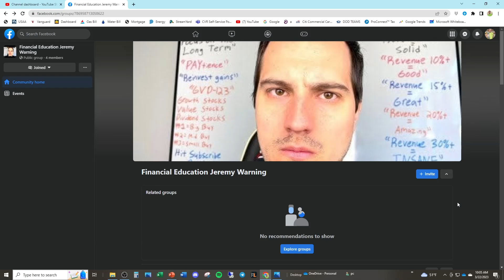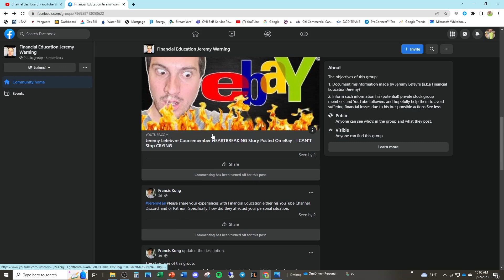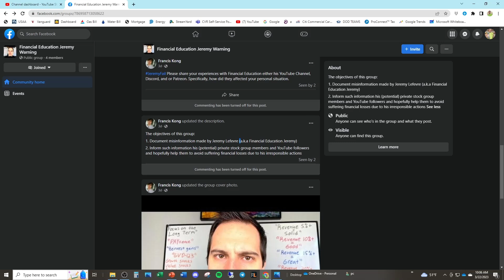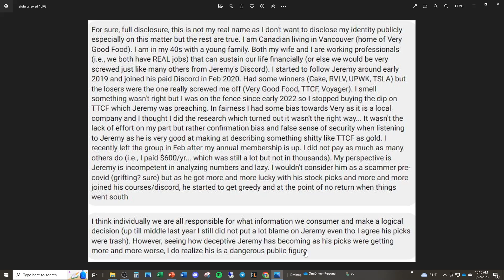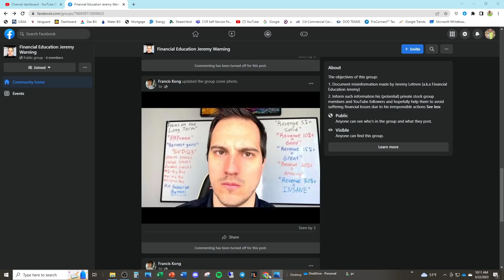Jeremy Lefebvre Victim Support Facebook Group JUST Launched - Financial Education MUST FALL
Jeremy Lefebvre Victim Support Facebook Group JUST Launched -  Financial Education MUST FALL @FinancialEducation @jeremylefebvremakesmoney7934 @SpencerCornelia

Millennial Money Clowns Ranked:

1.  Graham Stephan (Index Funds, Likes to Interview Scammers)
2.  Meet Kevin (Stepbro, Pays Me $2k/month)
3.  Andrei Jikh (MuH Peekabo & Crypto)
4.  Jeremy Lefebvre (MuH Tesla Stock Gains)